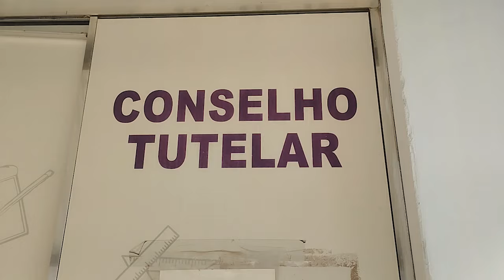Mulher que foi agredida em Perobal procura nossa equipe para relatar sua versão dos fatos